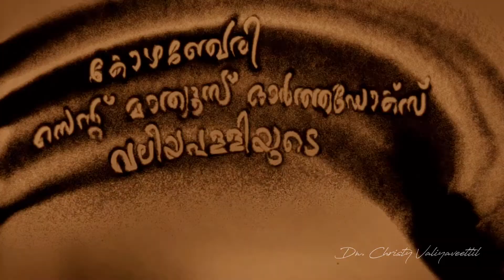Perunal Promo - Sand Art by Dn Christy Valiyaveetil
st mathews orthodox വലിയപള്ളി പെരുന്നാളിന് ആശംസകൾ അർപ്പിച്ചു ഇടവകയുടെ പുത്രനായ ക്രിസ്റ്റി ശെമ്മാശൻ വരച്ച sand art